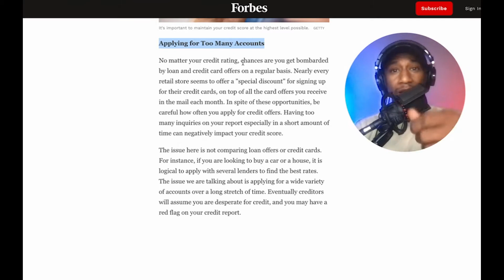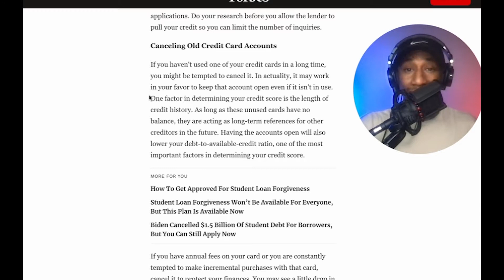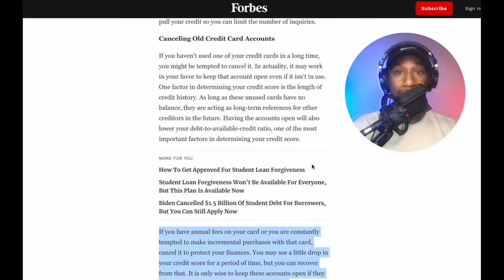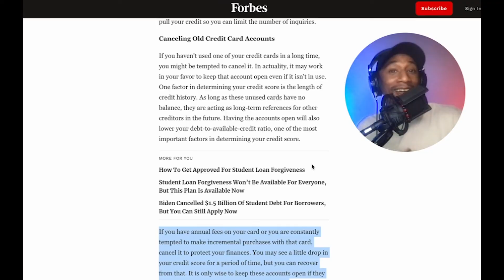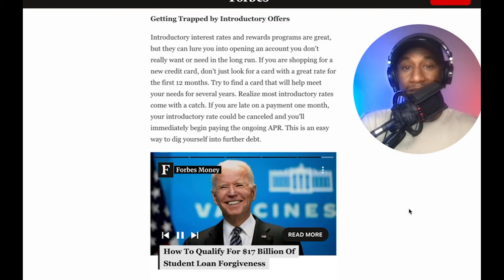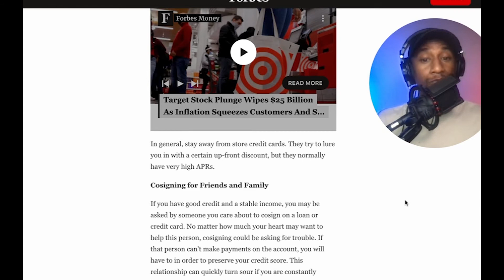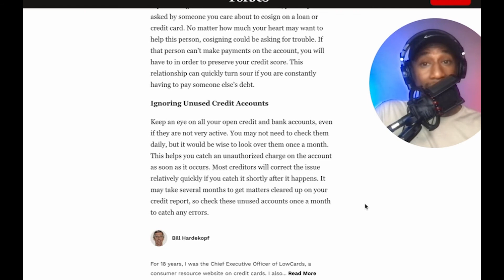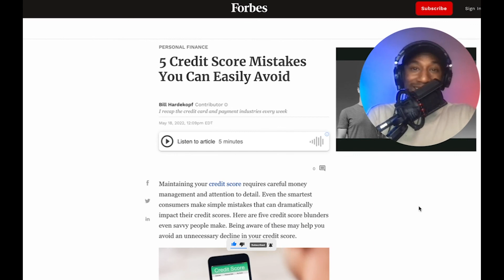5 Credit Score Mistakes to Easily Avoid - Forbes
When you get serious about increasing or even just starting your credit score journey, you'll be faced with the challenges of trying to decide who to listen to and what you should do. For example, Canceling Old Credit Card Accounts might be a good suggestion if you are also focused on getting out of debt and you stumbled across Dave Ramsey and his 7 Baby Steps.

Since Dave isn't a big fan of debt, it shouldn't be surprising that he's been known for saying to get rid of your credit cards. Well, if you want to increase your credit score this might not be helpful. Check out the video to see 5 credit score mistakes to avoid.

😁 💦 Stay hydrated

*This is only educational and entertainment content.